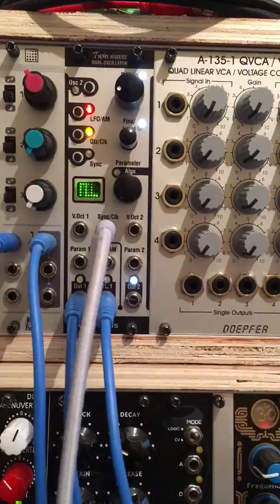Lubadh Fried Noodles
14th March 2020
 Further development of the demo patch.
The drum loop from the left deck multed out to output and aux input on lubadh. No other effects are used. All delays etc generated within lubadh from the initial loop recorded.

THIS MODULE IS HUGE! But it needs a lot of backup!
You could dedicate a suite of modules to controlling this one.
This is pretty much what I can get with almost all of my modulation sources tweaking almost everything possible.
.and I still don’t fully understand it!